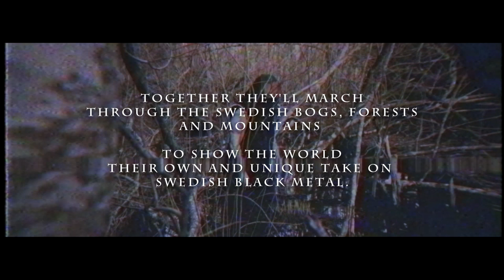WORMWOOD signs with Black Lodge Records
With their unique melancholic, majestic and dark sound, Wormwood has found their perfect match with Black Lodge Records. Together they'll march through the Swedish bogs, forests and mountains to show the world their own and unique take on Swedish black metal. The band’s sophomore album 'NATTARVET' is a journey through famine, isolation and awe-inspiring nature. Together With Black Lodge Records the album will travel through the world like a plague. Unrelenting, unstoppable and undeniably magnificent.